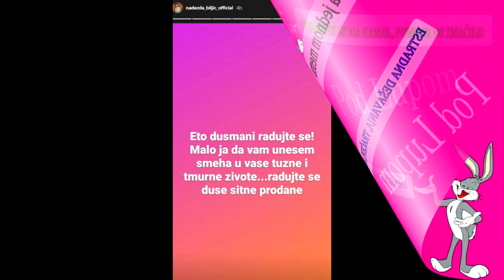OGLASILA se Nadežda Biljić pa BESNO PORUČILA